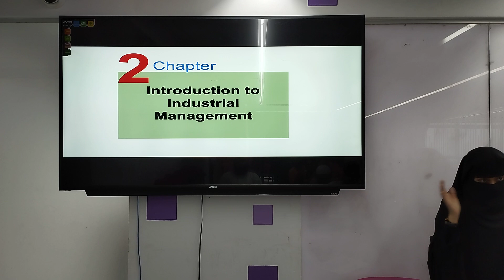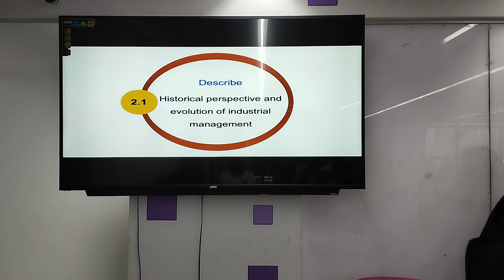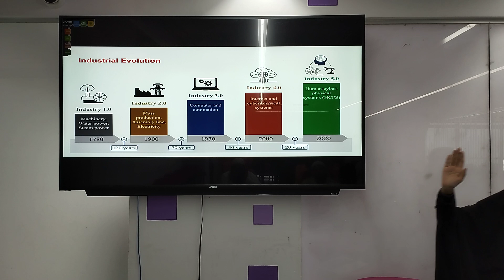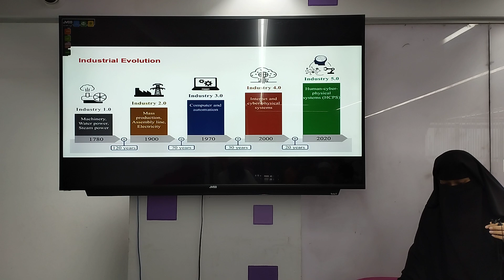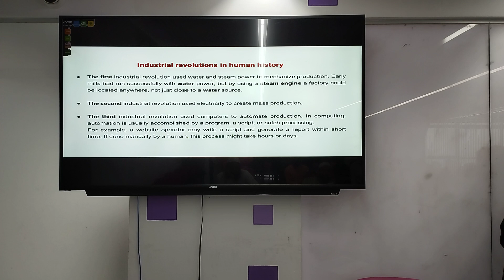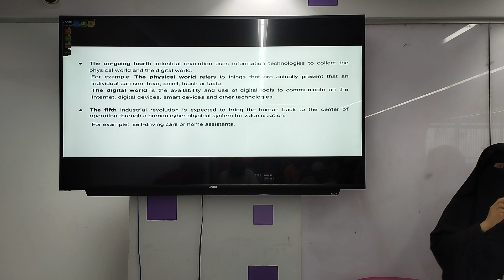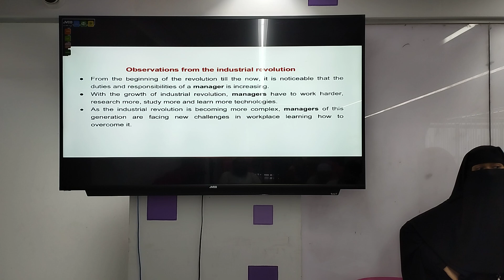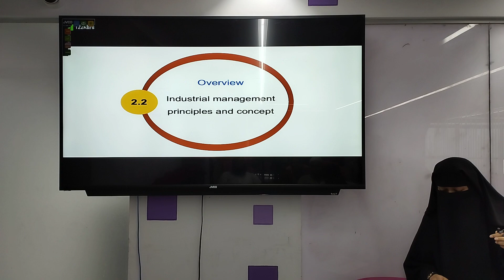Industrial Management| chapter -2 | Lecture-2 | EEE|Farhanaz Kamal|University of Scholars